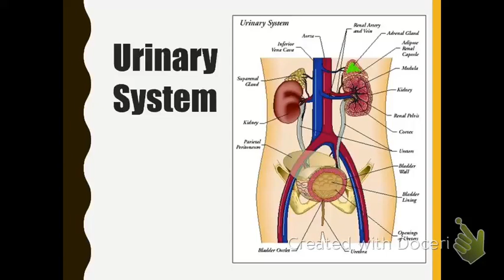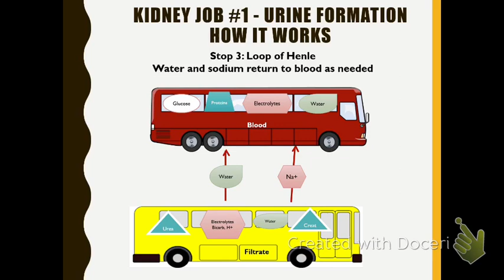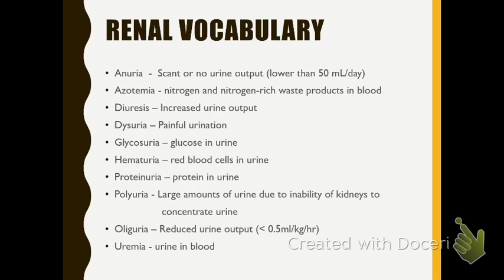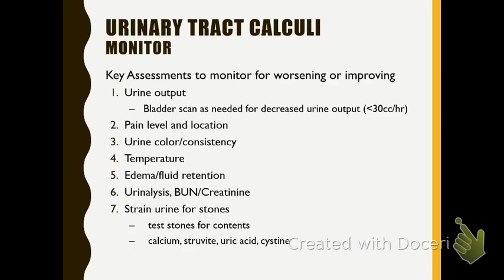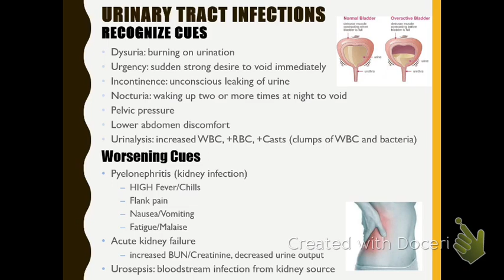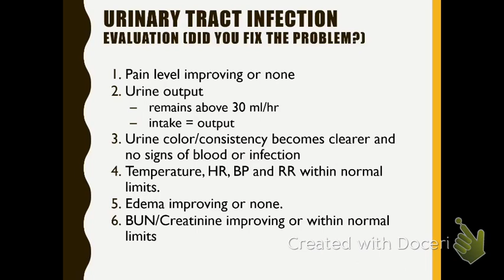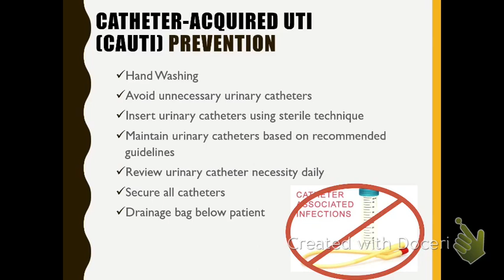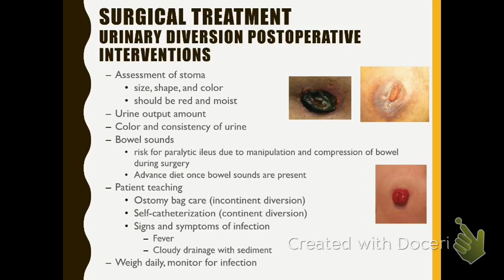B3 Urinary Spring 2020